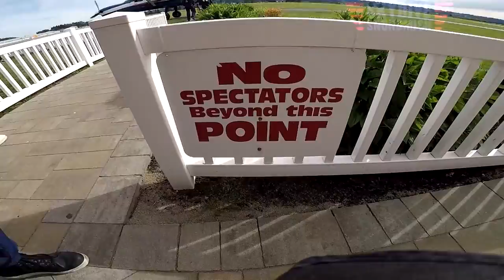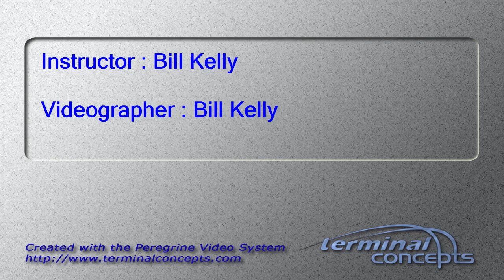Gaurav Mukherjee's Tandem skydive!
Gaurav Mukherjee's tandem skydive at Skydive Snohomish!